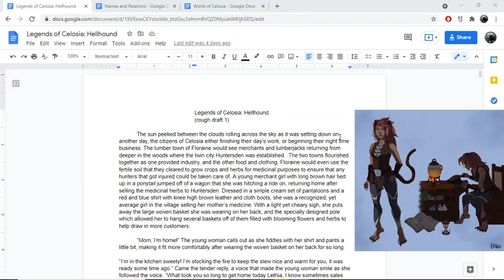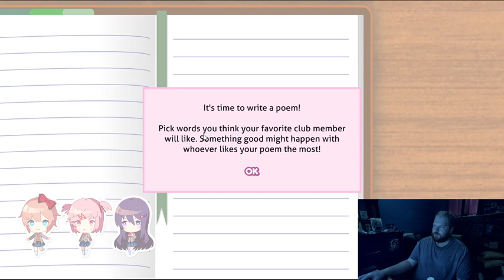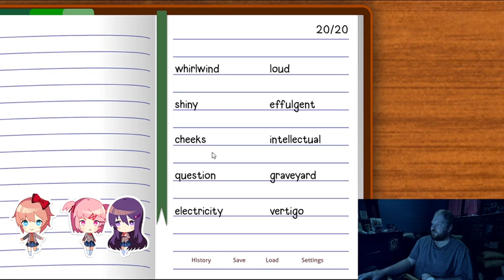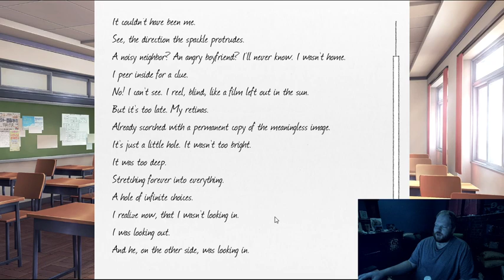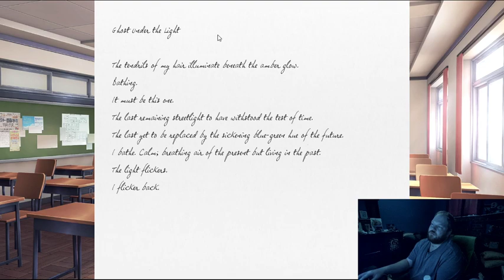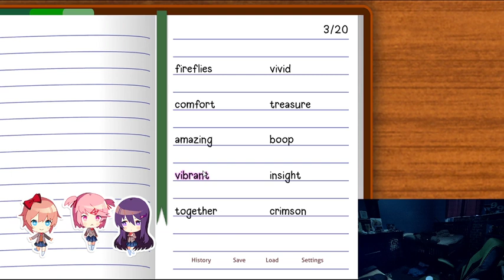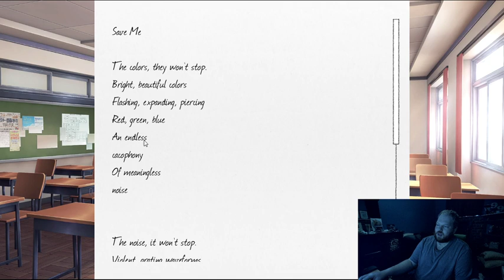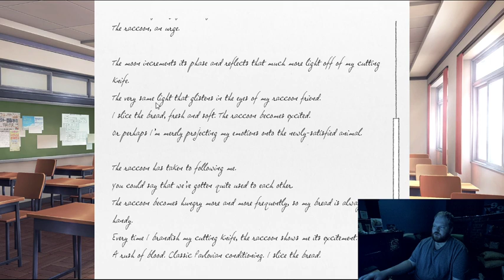Returning to the insanity... on the demand I voice act the girls...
Raw Vod from my stream. and out of context regret.